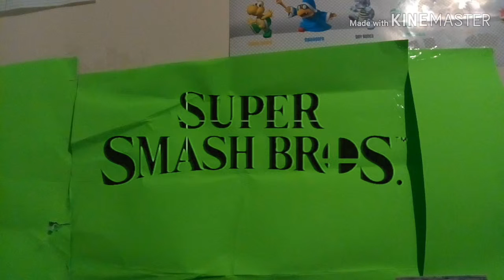Super Smash Bros Stop Motion Mario Vs Mega Man Short